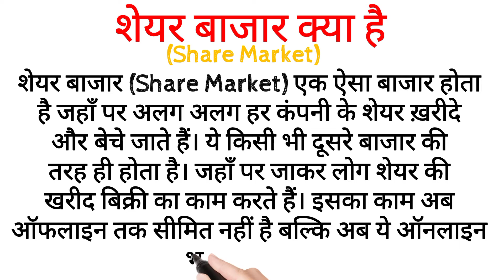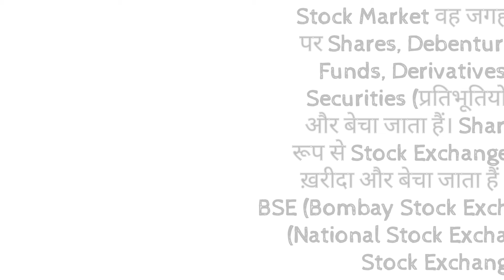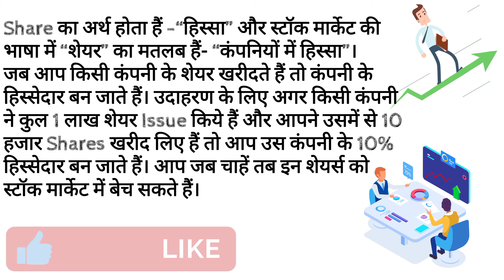शेयर बाजार (Stock Market) se पैसे कैसे कमाते हैं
Share Market se online business kar ke sare sare paise kamaye